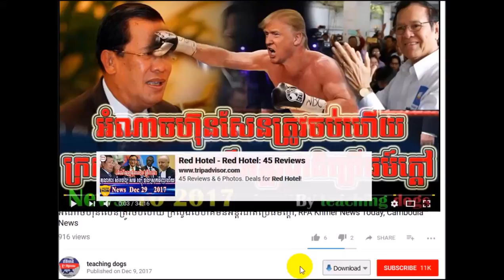ហ៊ុន សែន មានជំងឺផ្លូវចិត្តធ្ងន់ធ្ងរព្យាបាលលែងជាហើយ, RFA Khmer News Today, RFA Khmer Radio